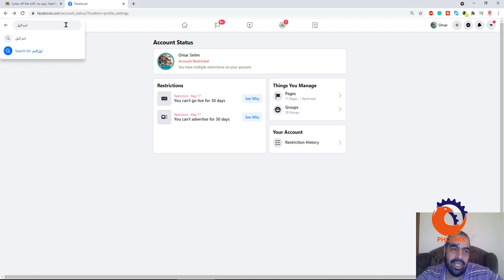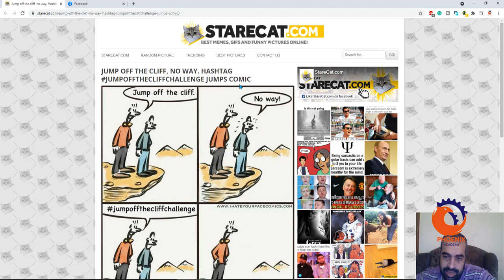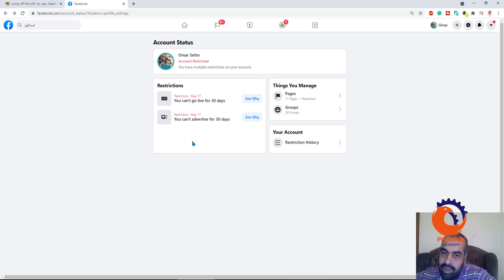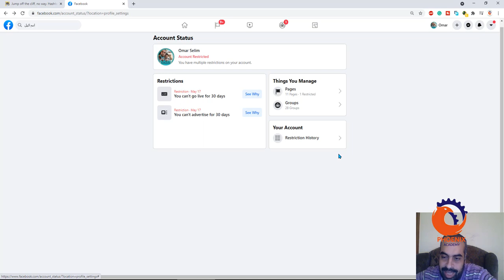الفيس بوك بيحذرني من الانتحار